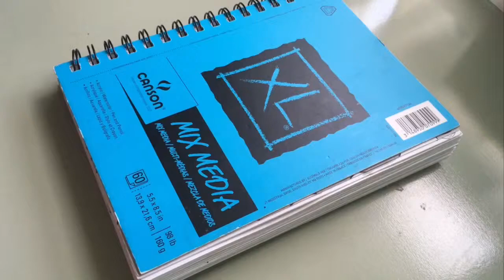Animal Crossing | Let’s Draw Fanart! #1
I’ll try to make A new episode of the series every month (no promises though). I hope you’re excited, and enjoy this series.

Things I used:

- Staedtler Pigment liners

- Uni-Ball Signo Gel pens

-  Pentel Arts Aquash Water Brush (3 Pack)

The IMovie (Apple app) I used in this video:
- Sun Room